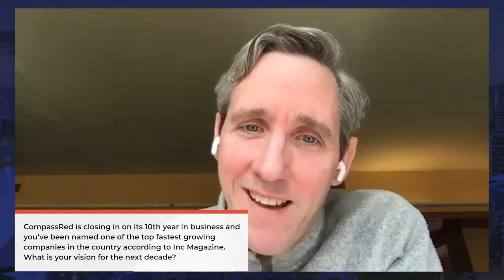Unleashing Data's Potential: Patrick Callahan's Quest for a Better World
In this captivating interview, Patrick Callahan shares his unwavering belief that the cure for cancer lies within the vast realms of data. With a lifelong passion for technology and data-driven insights, Patrick's journey took him from New Orleans to Philadelphia, where he co-founded The Archer Group to explore the power of user interfaces in unlocking valuable insights. Seeking to understand the evolving landscape of data, he embarked on a transformative journey to San Francisco, engaging with industry giants like Twitter, Facebook, and Google. Inspired by the incredible people he met along the way, Patrick returned to Delaware in 2016 with a bold vision: to assemble a team of scientists, technologists, and data storytellers under one roof, dedicated to leveraging data for the betterment of society.